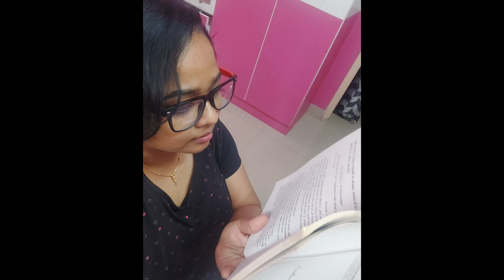subscribetomychannel Sharavins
Hi Guys,

Hello and welcome to Sharavins!

Let me reintroduce myself and my channel to you all.

I'm thrilled to have you here. As a working mom, I'll be sharing my parenting journey with you, filled with both joyful moments and the inevitable struggles. My channel doesn't have a strict niche, but my passions include spreading awareness on mental health, offering parenting tips, and sharing motivational content that can uplift and help anyone in need.

In addition to parenting, I have a few interesting hobbies that I love to share:

Traveling: Join me on my adventures as I explore new destinations, review resorts, and take you on travel vlogs to the exciting places I visit.

DIY Projects: I enjoy crafting, especially using waste or easily available materials. I'll be sharing fun and creative DIY projects that you can try at home.

Cooking: Food is a big part of my life, and I love experimenting in the kitchen. I'll share delicious recipes whenever I cook something special.

Thank you for being a part of Sharavins. I hope my experiences, tips, and hobbies bring you joy, inspiration, and practical advice.

Regards,
Sharavin.